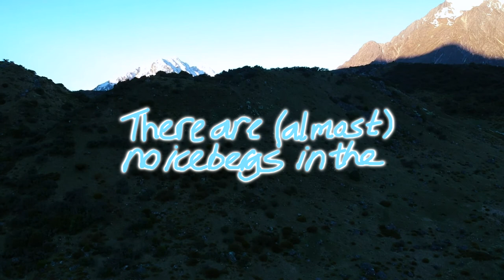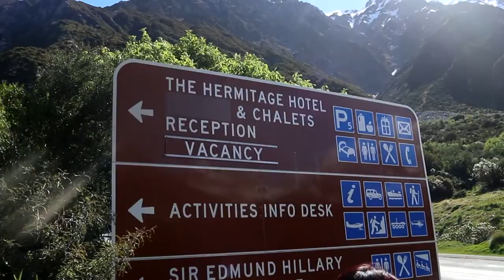There are (almost) no icebergs in Tasman Glacier Lake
There are almost no icebergs in Tasman Glacier Lake. We took a bus from the Hermitage hotel in Mount cook (national Park) TO GO ON THE BOAT RIDE DOWN AT THE TASMAN GLACIER LAKE, BUT GUESS WHAT, PRETTY MUCH NO ICEBERGS!

travel adventure tourism asia china new zealand
vlogs advice lifestyle brainfood music